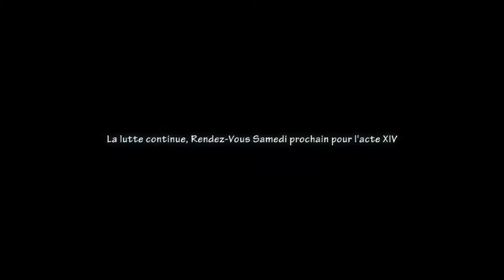Acte 13 rushes inutilisés et commentaires personnalisés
Marseille Gilets jaunes acte XIII résumé à partir de rushes inutilisés (inutilisables ?) de "Acte 13 - Parcours imposé VS Déambulations situationnistes"